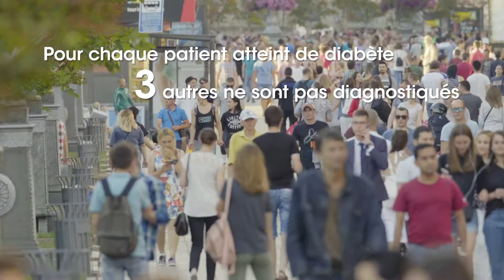Sanofi – Take My Hand en Ukraine # 1 Diabetes